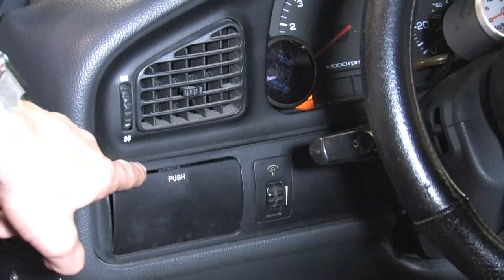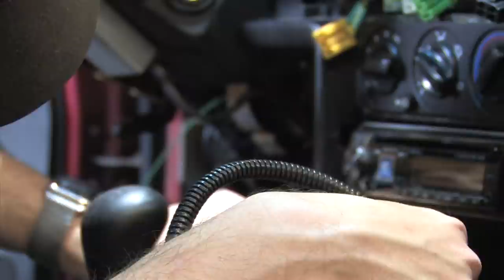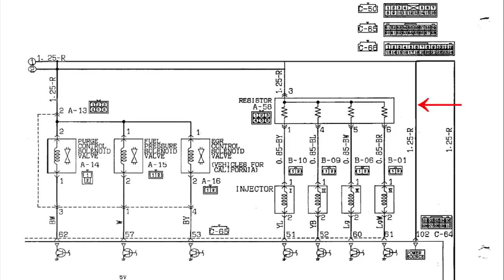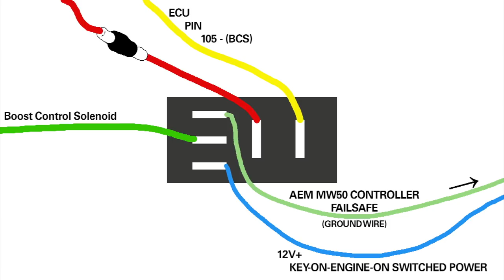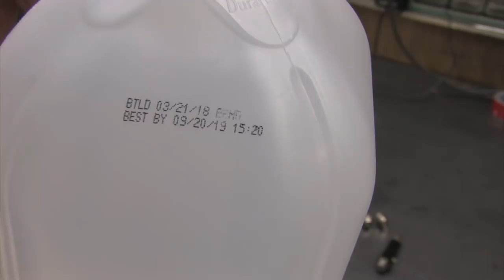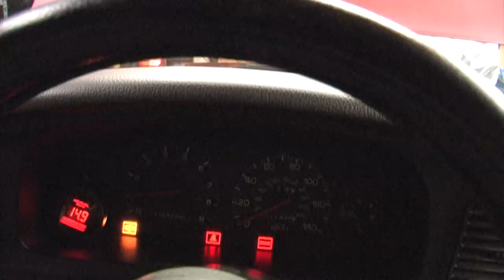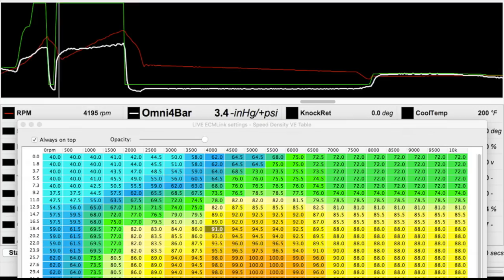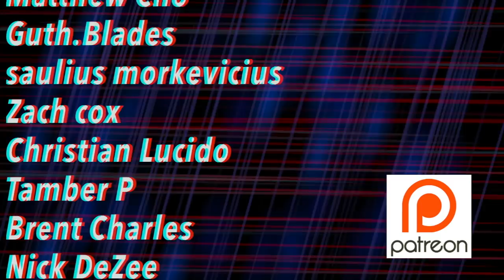Water Methanol Injection Installation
This video is about Water Methanol Injection.  No, really... it is.  Water Methanol Injection was developed between World War I and World War II to help overloaded aircraft generate enough power to get off the ground and climb in altitude quickly.  Of course, this kit is newer than that, but it works on cars, too.  It works best on vehicles that are force-inducted.  Essentially it offers higher final compression, and power output by cooling the intake charge and raising the octane of your air fuel mixture.  There are loads of other benefits like fuel economy, its ability to steam clean the intake, combustion chamber and exhaust, but most people use it solely for the power benefits it provides.  I've had this kit for a while and it was long overdue that I make a video about installing it now that I've got the bugs worked out on this car.  I'm not sure how many first generation Elantras on the planet have water methanol injection installed, but I'm sure I could count them on one hand.  Perhaps one finger?

The car I'm installing it on is equipped with a 1990 DSM ECU, wiring harness, ECMlink and my airflow metering system has been converted to Speed Density using GM sensors.  This engine management system does not control or integrate with this water methanol injection kit, but it does offer all the tuning capabilities necessary to compensate for tuning changes that are required to get the most out of this piggyback system.  I demonstrate the unboxing, part modifications, wiring, mounting bracket fabrication, parts modifications, a failsafe mechanism with schematics and details about how it works, and then I test my work.  I'm not the first person to do this, but in my searches I did not find good information about installing a failsafe mechanism that wasn't bought at a retail store as a kit.  Sometimes the kit is impractical as it requires driver interaction.  I wanted something automatic so that I don't even have to think about it.  I have enough on my mind in the staging lanes at the track to think about before I make a drag pass.  That list is full.

Also:  at one point a text overlay informs everyone that some of my advice only applies to OBD-II cars.  I started the game with a 2nd generation Eclipse which shares the same basic engine and engine controls... but its error checking routines are different.  On a 1g you can disconnect the factory boost control solenoid and it doesn't generate a check engine light.  This is not the case for a second generation car.  That means the relay installation for a 1g (like the car I'm doing this on) does not require the use of all 5 pins.  You don't need 87 or the red wire with the inline resistors to build a working failsafe system, you just need 87a.  I don't feel bad for having demonstrated how to wire it in a second generation OBD-II car.  The system works either way, and perhaps there's a benefit for the voltage your car generates while the failsafe relay switches its operation, but it wasn't unnecessary in my case if I didn't have that red wire.  It would only be necessary on OBD-II cars (Like Subaru WRX, Mazda RX-7, EVO, etc...  OBD-II cars are typically built 1995 or later.  I have no idea what happened to my text overlay at 27:28?  It looks correct on my master file, and I've exported it twice and I can't fix it.  It's supposed to read "This advice is for OBD-II cars, OBD-I cars do not perform BCS circuit checks."

Anyway I hope you enjoy the video.  It was fun to make.  If you want to know more about the history of Water Methanol Injection, there's a wikipedia page, of course there are forums on AEM's website that didn't answer any of my questions, the ECMtuning forums and Google if you need information beyond what's here... and there's a link to my Patreon page if you find my videos helpful and are interested in sponsoring my production so that I can keep doing these YouTube-y things.

PS:  Yeah, I screwed up the ending screen links and graphics.  It would take a day to export this again so I'm leaving it that way.